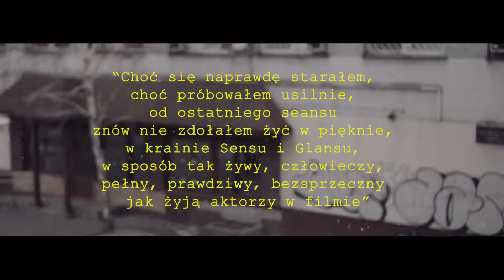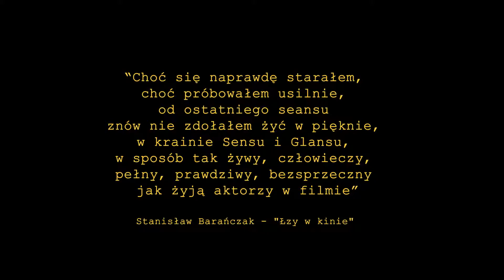Michalina Gil - film na zaliczenie przedmiotu Akademia Filmu Dokumentalnego UW (2018/2019)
Praca do filmu "Scena zbrodni"
Odnosi się do pytania: Czy i jak kino może zmieniać rzeczywistość? Rozważ w kontekście filmu Oppenheimera i przywołaj inne przykłady.